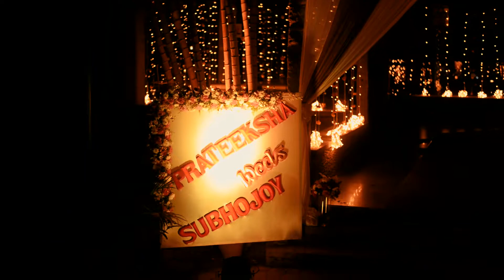Prateeksha + Subhojoy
A beautiful wedding of a lovely couple in an exotic location, now that sounds a dream wedding !!!